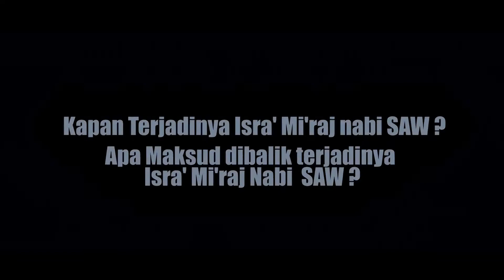KAPAN TERJADINYA ISRA' MI'RAJ | UST. SYAMSUDIN RAMADHAN AN NAWIY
Sesi tanya jawab
Pertanyaan
1. Kapan Terjadinya Isra' dan Mi'raj Nabi muhammad saw ?
2. Apa Maksud dibalik terjadinya Isra' dan Mi'raj nabi?